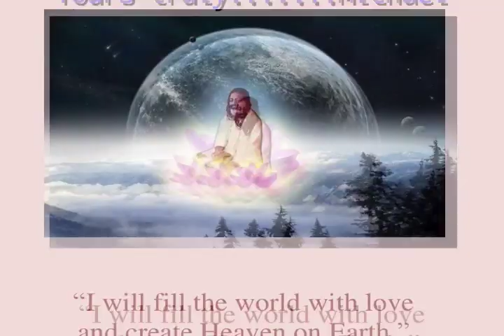Michael Jansen Jr plays Jean Legros - GraHa Edition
Jean Legros was from the town of Reims, France. He was a pianist, composer, astronomer and probably a lot more. His student, Brigitte Claudelle, taught me how to play this piece which was inspired by Henri Druart's "l'Oraison de la Jeune Fille Triste". Jean passed away in 1978, the same year I was studying at the Conservatoire de Reims. This edition is dedicated to Grace! Happy Birthday Grace! This particular arrangement for two pianos was created by yours truly. The original arrangement was for one piano.